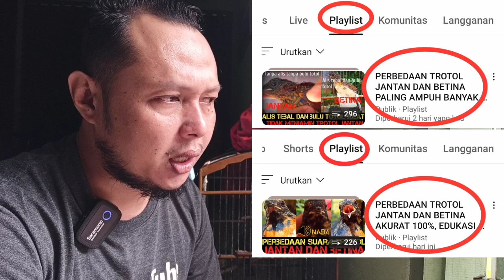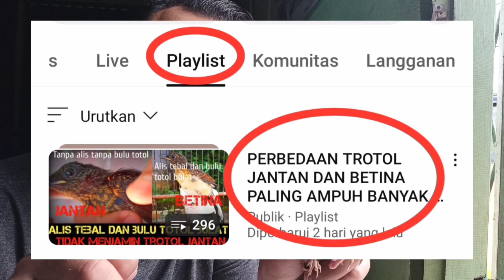MUNCUL BULU OREN DI TENGAH D4D4 YAKIN ITU FIX TROTOL JANTAN‼️KAMI BERIKAN CONTOHNYA DI SINI‼️JELAS..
𝙿𝚎𝚝𝚎𝚛𝚗𝚊𝚔𝚊𝚗 𝚔𝚊𝚖𝚒 𝚝𝚎𝚛𝚍𝚊𝚏𝚝𝚊𝚛 𝚍𝚒 𝙰𝙿𝙱𝙽 𝙽𝙰𝚂𝙸𝙾𝙽𝙰𝙻
𝚠.𝚊 𝚘𝚛𝚍𝚎𝚛 𝚒𝚗𝚒 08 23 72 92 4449